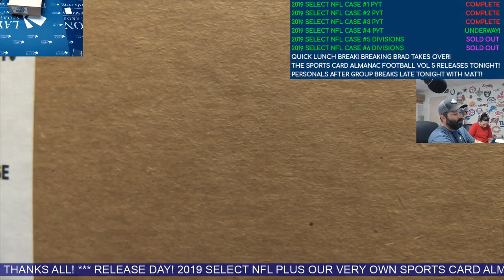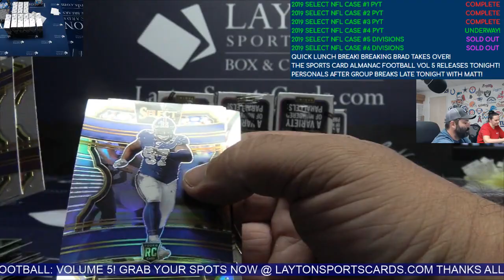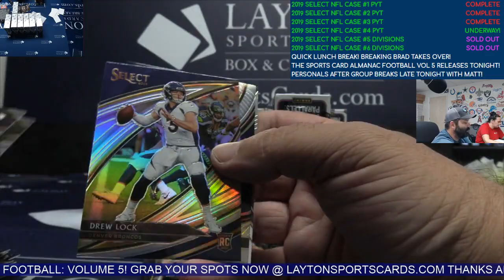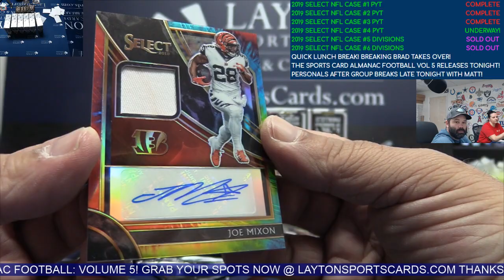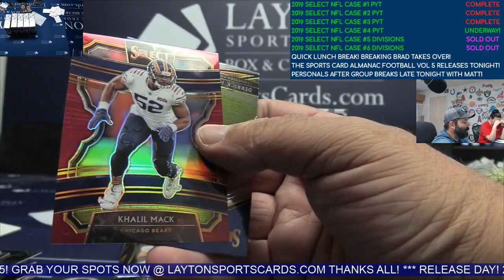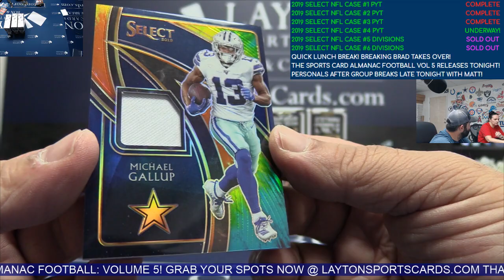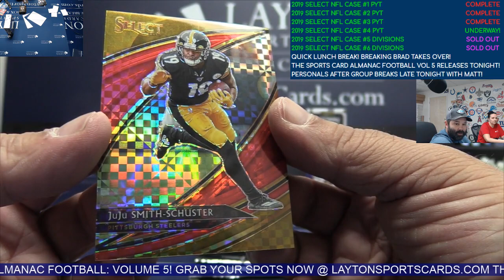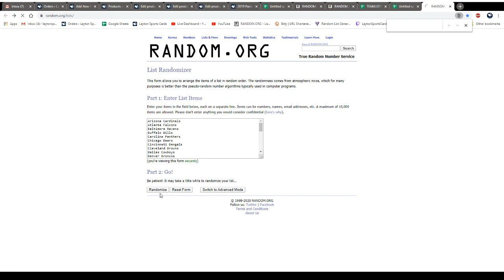2019 Panini Select Football Hobby 12 Box Case Break #4